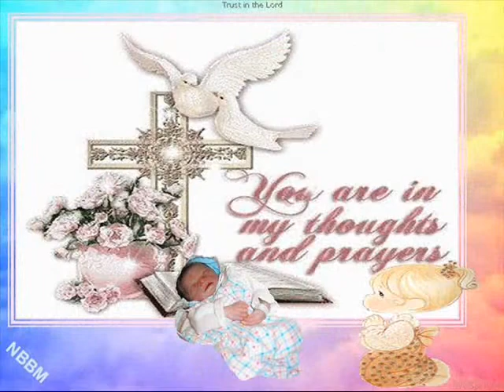Angel - Baby Amanda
Angel - Baby Amanda baby memorial